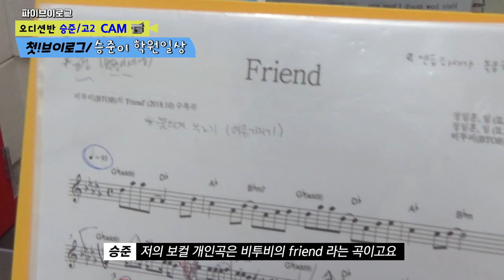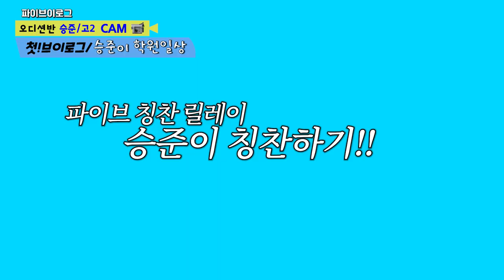파이브 오디션반 아이돌지망생 고2 황승준 학생의 일상 브이로그 !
★★21년 10월 23일 토요일 3시 구)중앙파출소 앞 분수에서 버스킹예정★★

2021년 연예인오디션반 & 취미반 & 예고입시/대학입시반 수시모집중!!